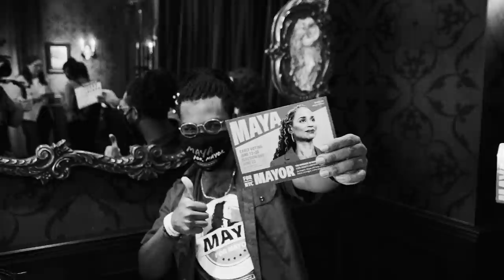Maya Wiley TV Ad (featuring "Starting Again" by The Strokes)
Video Directed & Edited by Johann Rashid
Track Produced by David Kahne & Gregg Alexander
Aerial videos by Stéphane Legrand